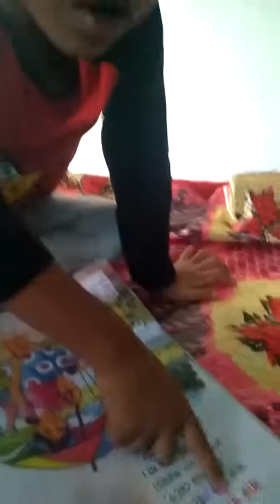Kobita 02: Shafin